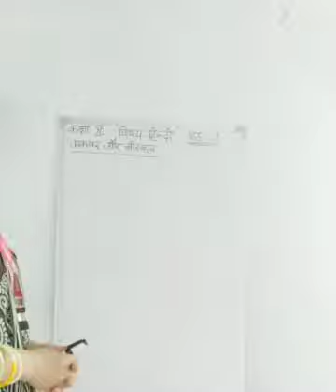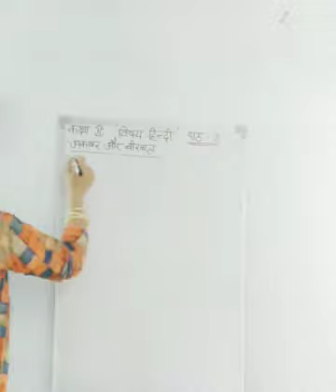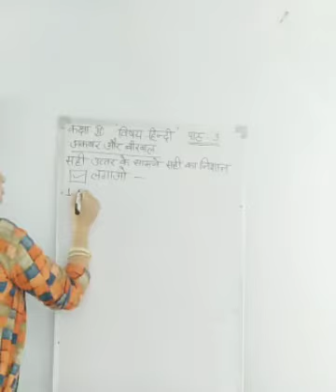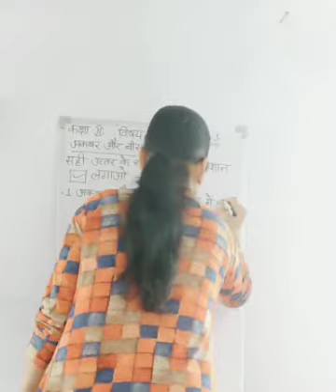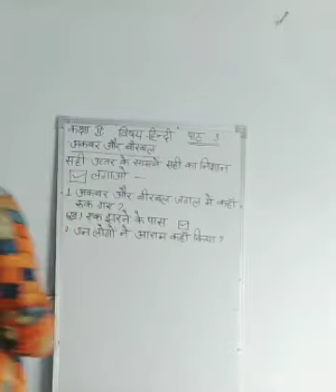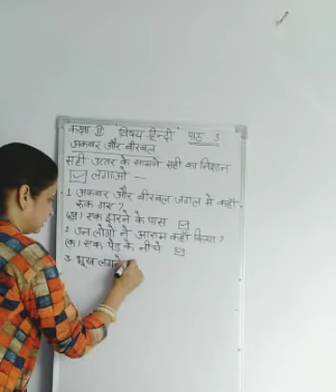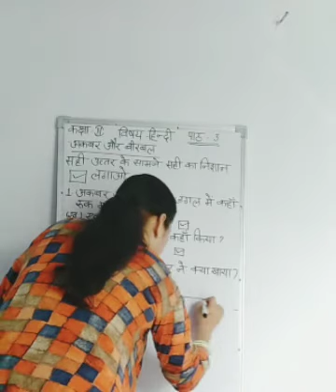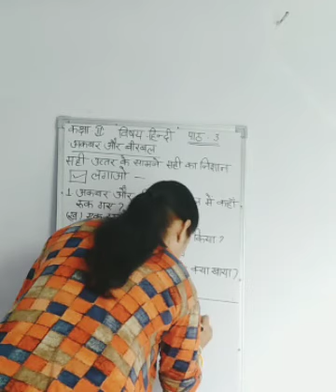अकबर और उत्तर पाठ 3 प्रश्न 1 कक्षा 2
Prashn 1 MCQ